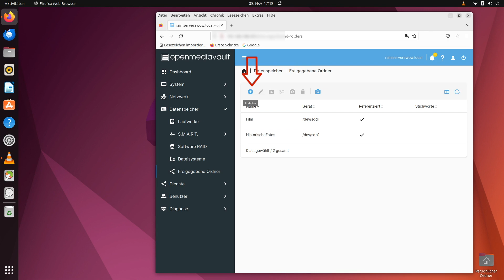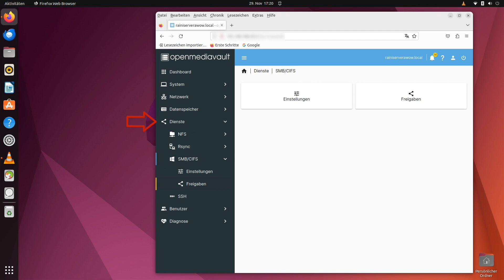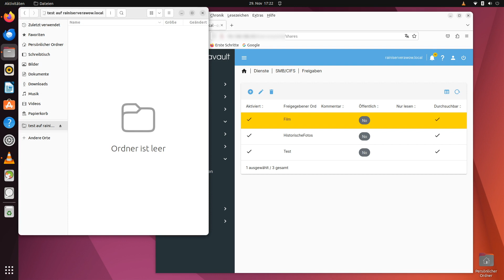Openmediavault OMV Daten auf externen SSD & HDDs in Win / Mac / Linux sichtbar machen, Mounten / SMB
Openmediavault. Wie ich externe SSDs & HDDs finde, einhänge (Monte), freigegebene Ordner erstelle, vorhandene suche und sie im Explorer, Finder oder Linux Dateimanager sichtbar mache - eine SMB / CIFS Freigabe erstellen.